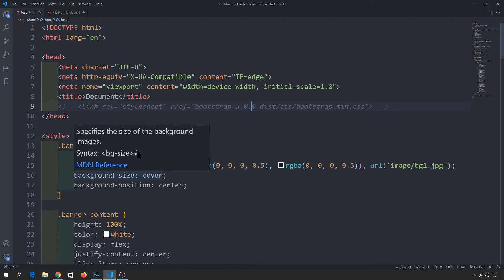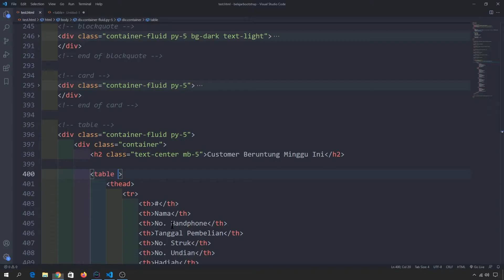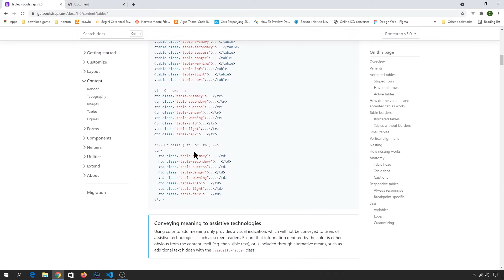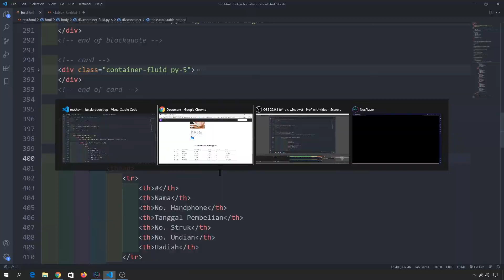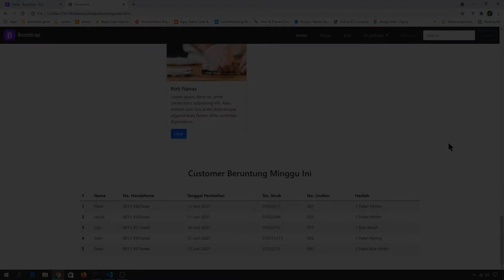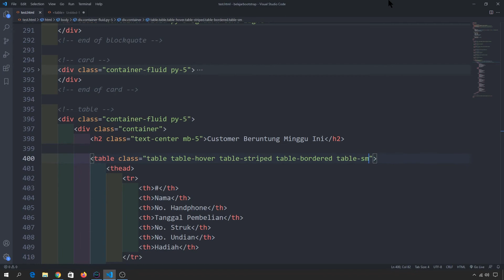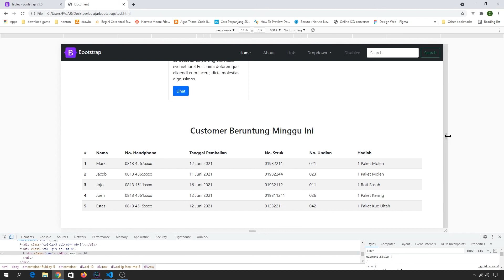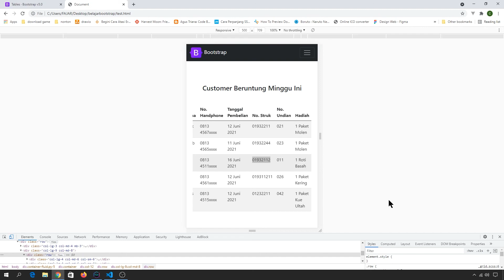Tutorial Bootstrap 5 : Table | Membuat Table dengan Bootstrap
Tutorial Bootstrap 5 : Table | Membuat Table dengan Bootstrap untuk Pemula Bahasa Indonesia.
Pada video ini, kita akan belajar dan latihan membuat table dengan menggunakan class yang sudah tersedia di bootstrap 5, yaitu bootstrap table. Di video ini juga kita akan belajar membuat berbagai macam table, mulai dari bootstrap table default, accented table(table hover, table stripped), table bordered, table borderless dan table responsive.

0:00 preview
0:11 intro
1:29 menggunakan class table
4:07 mengubah background color pada table
8:07 menggunakan class table striped
9:01 mengunakan class table hover
10:31 menggunakan class table bordered dan merubah warna bordernya
12:08 menggunakan class table borderless
12:59 memperkecil ukuran table dengan class table sm
14:32 imlementasi responsive pada table
17:29 penutup